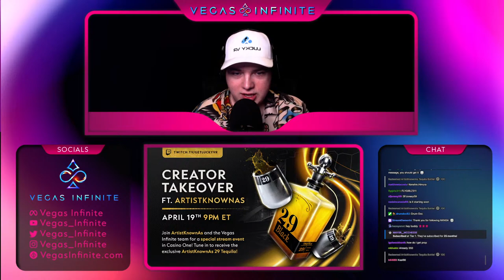Vegas Infinite | Creator Takeover with Artist Known As